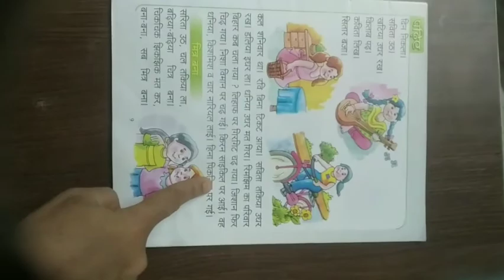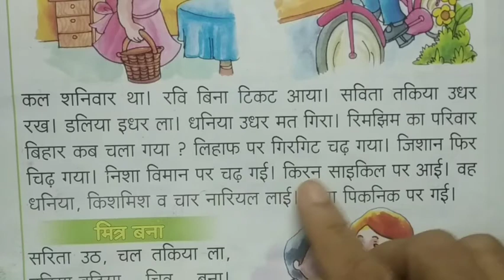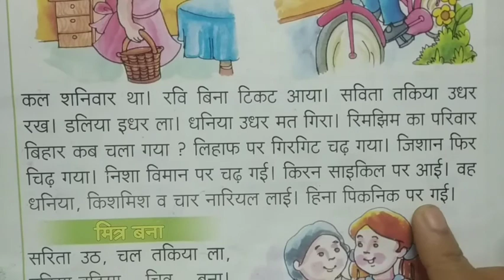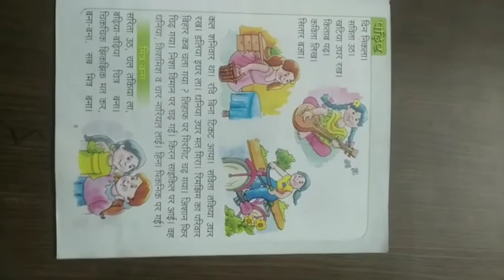Reading and explanation